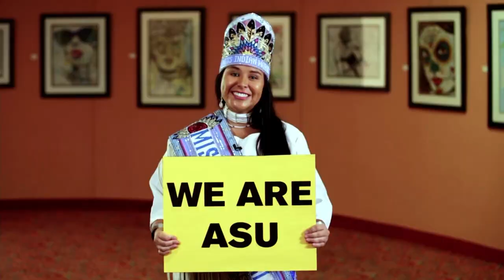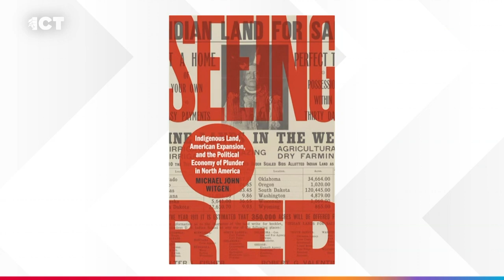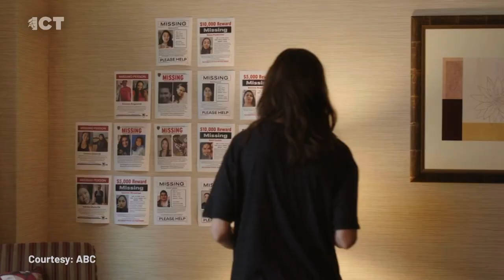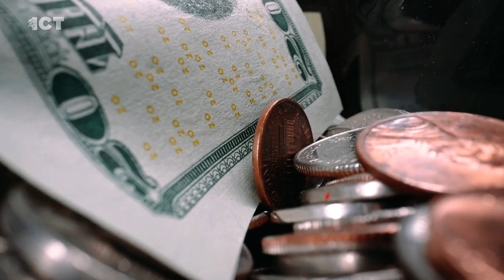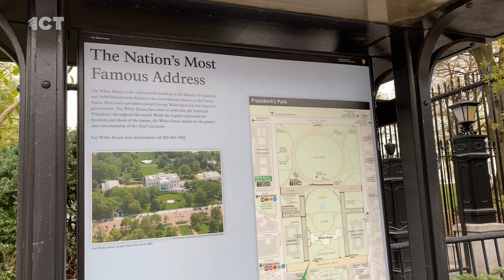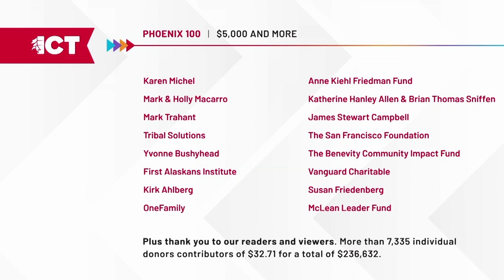'Spirit Rangers' adventures continue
Wednesday May 17, 2023 - We hear from Karissa Valencia on season two of Netflix’s 'Spirit Rangers.' Holly Cook Macarro delves into the debt ceiling talks. Plus, we learn about the bills in Montana’s state Legislature this session.

The Netflix show “Spirit Rangers” released its second season on May 8. The animated series was created by Karissa Valencia, Santa Ynez Chumash. She joins the ICT newscast to share the new adventures awaiting the characters.

The United States is getting closer to defaulting on its debt unless action happens fast. ICT regular contributor Holly Cook Macarro shares what's at the table for Native communities. She is a partner with Spirit Rock Consulting and a board member of IndiJ Public Media, ICT’s parent company.

Montana’s legislature is at work and some of its new laws will be impacting Native communities in the state. Jovonne Wagner is a legislative fellow for ICT and Montana Free Press.